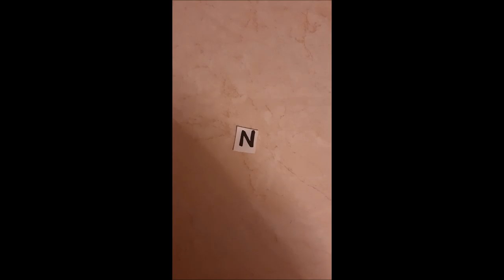Łowcy Budyniu 2019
Łowcy Budyniu to audycja wyłapująca młodych artystów i oryginalne dźwięki. Każdy program jest wypełniony twórczością licznych grup muzycznych i muzyków oraz brzmieniem wszelkich możliwych instrumentów.